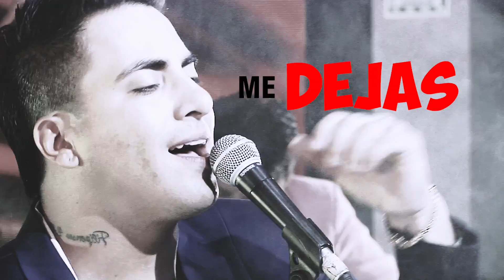Tommy Portugal - "Te Alejas"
Álbum: Homenaje a la Cumbia 2
Tema: "Te Alejas"
Autor: Manuel Mantilla P.

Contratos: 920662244